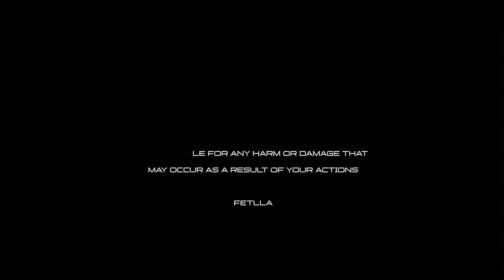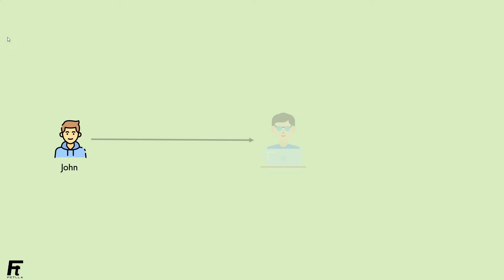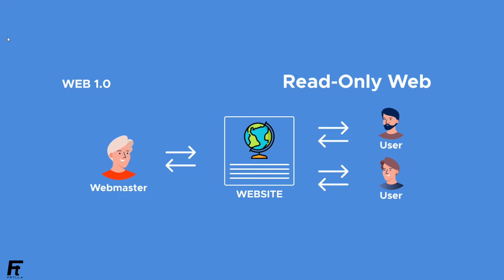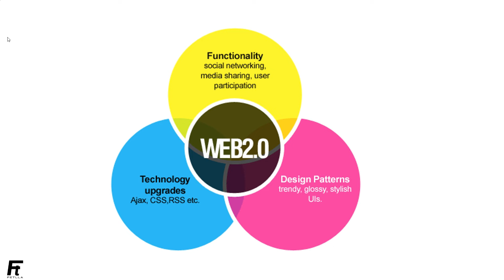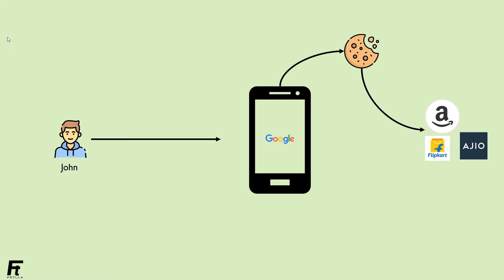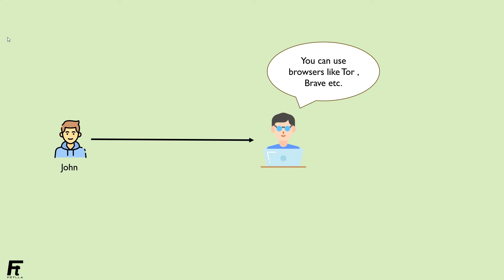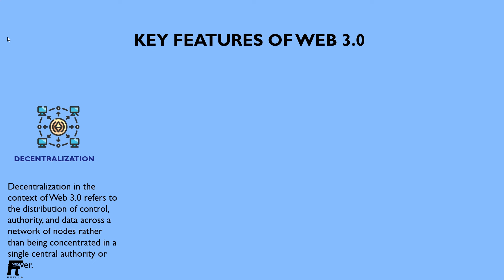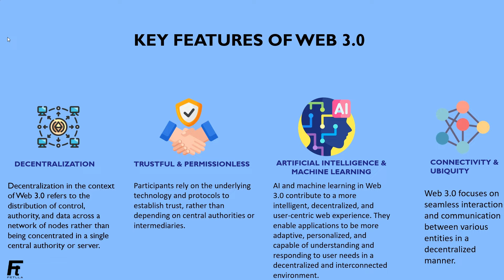Web 3.0 explained in Malayalam | Web 1.0 & Web 2.0 | Artificial Intelligence | Cybersecurity |Fetlla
In this video, we demystify the concept of Web 3.0, and we do it in the Malayalam language. Discover what Web 3.0 is, how it is transforming the digital landscape, and the reasons behind its evolution. Explore the various opportunities offered by Web 3.0 and gain insights into its unique features. Join us in this video to understand the distinctiveness of Web 3.0 and its impact on the digital world.